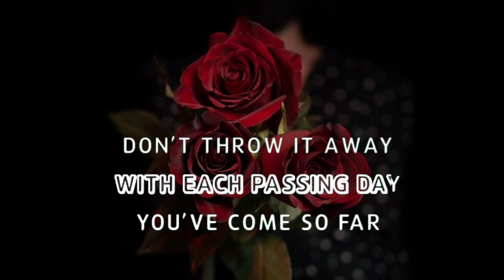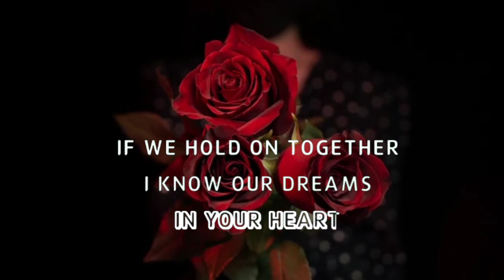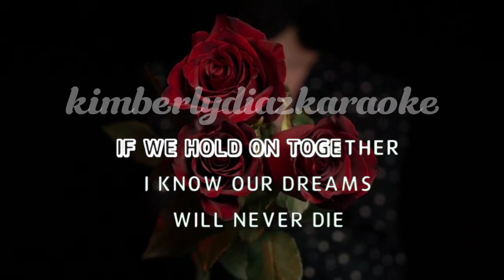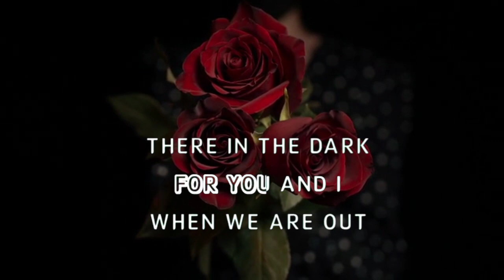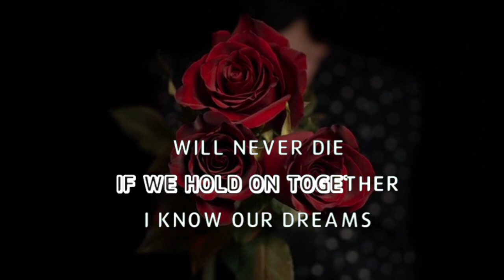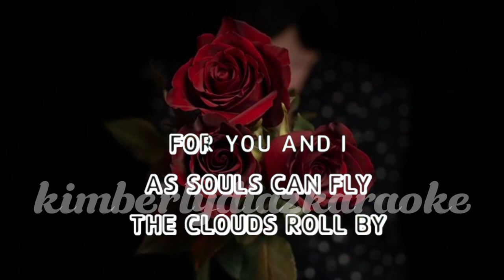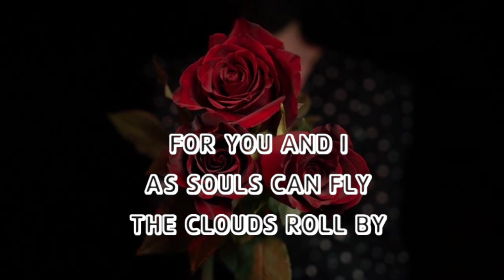💚IF WE HOLD ON TOGETHER💚 SONG BY: DIANA ROSS (KARAOKE VERSION)